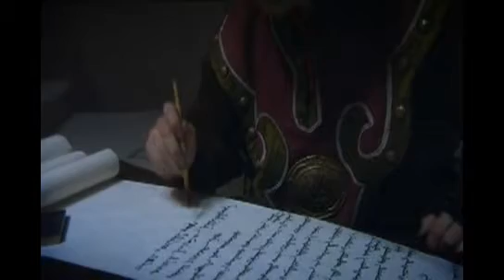Rider of the Apocalypse (Part 3/5)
Genghis Khan - Rider of the Apocalypse